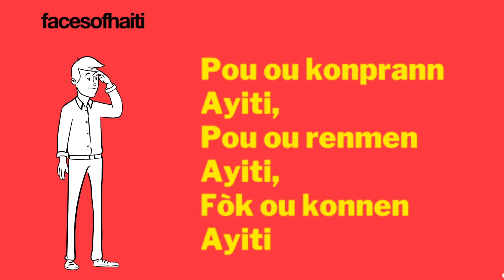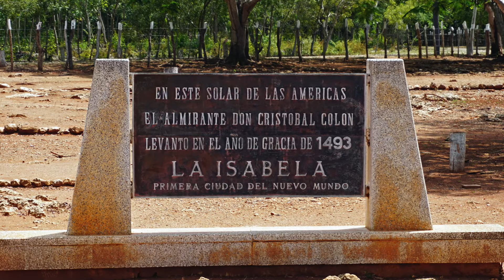Istwa Dayiti | episode 3 "Esklavaj Endyen Taïnos yo - Lanmò Christophe Colomb"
Istwa Dayiti rakonte an Kreyòl klè kon dlo kokoye pou nou aprann istwa peyi nou epi konprann li pi byen.

Nan epizòd sa nou pale de Voyaj Christophe Colomb epi dekouvèt Dayiti.